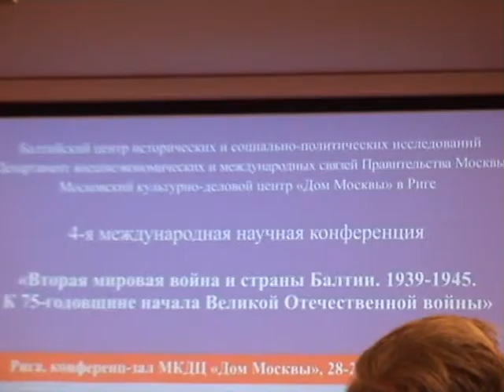4я Международная научная конференция"Вторая мировая война и страны Балтии. 1939-1945." Часть1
4я  Международная  научная  конференция"Вторая мировая война и страны Балтии.1939-1945. К 75-ой годовщине начала Великой Отечественной войны"  Открытие -  кандидат исторических наук, директор Балтийского центра исторических и социально-политических исследований Гущин В. И.  Приветствие - первый секретарь посольства Российской Федерации в Латвии Гриченов  А. А. . 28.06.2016. Дом Москвы в Риге. Латвия.